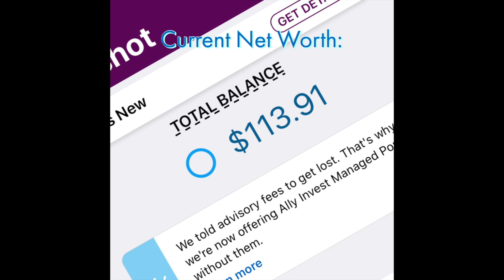Becoming an Ungrateful A**hole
Sometimes it gets really really difficult to stay grateful, but at the end of the day I know how big of a positive difference remaining grateful makes.

I recorded a video about it and will post it tomorrow, but I am at a stand still with travels until I can find ways to make more money to move forward. I can't quit my current position with the airline, they can't fire me, I'm not getting paid and I can't take on any on-going position with any other company. Feeling kinda screwed, but working with the options I have. Thanks. Love y'all.
About this channel and the journey:

Taking a very traumatic experience with being sexually assaulted by a supervisor in 2019 with the airline I work as a flight attendant for and trying to turn it into something more positive. I lost just about everything My options were to either go to a homeless shelter and give up (since because of the position that I’m in with my current company - their not paying me, I can’t quit, they can’t fire me and I can’t take any ongoing job with another company because it would be considered deserting the airline. I have a legal team working to resolve this situation with the airline) or I could make the most of this and turn it into something positive. I decided to turn it into something positive.

I am traveling and sleeping in my car, staying in places as long as it feels right, meeting people, having experiences and moving on to the next place when it feels right. I’m sharing the experience as I go, in hopes that I (and the people I meet along the way) can teach, inspire and entertain others.

I have shared some of the most important times of my life on this channel in over 600 videos. It started with my experience of living on the streets of New York to get a different prospective continued with my starting photography school at New York Film Academy and then traveling the US working on a photography project where I stayed with and heard stories from people from all over the US in over 50 cities. While on that journey, I met and fell in love with a guy and ended up relocating to Orlando to be with him. We lasted (off-and-on) for 2 and half years. There are videos from all of those experiences on this channel. I hope you’ll watch, be encouraged, maybe learn a little bit and enjoy what you see.

If you can afford to and would like to help with the journey here are some ways to help financially:

Thanks for all the love and support. See ya soon!